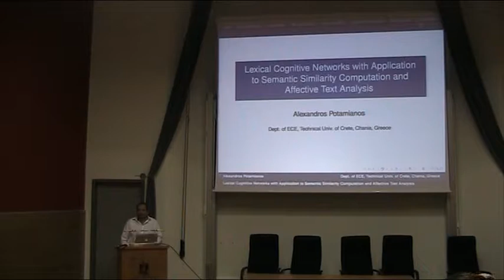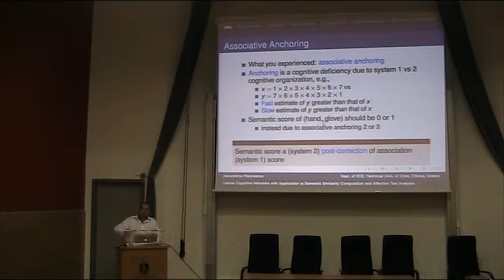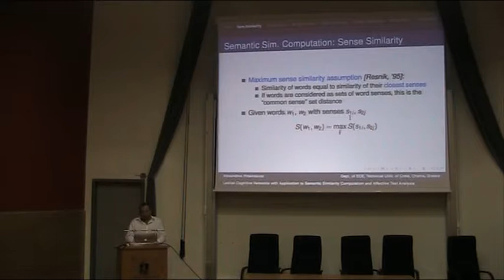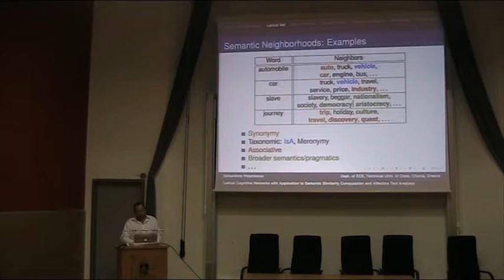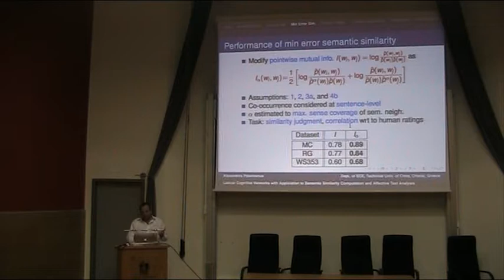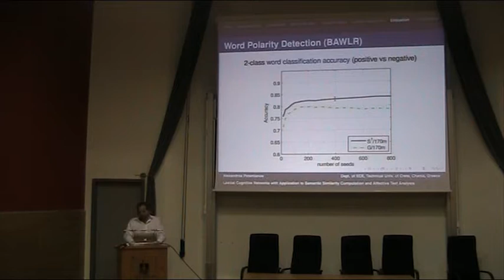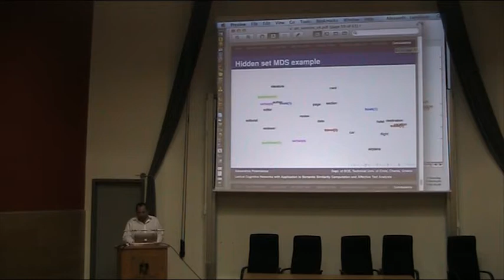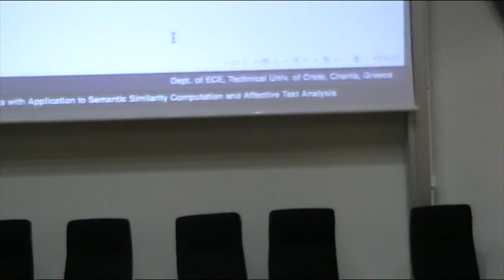Talk by Alexandros Potamianos at ECE TUC (Dec 14, 2012)